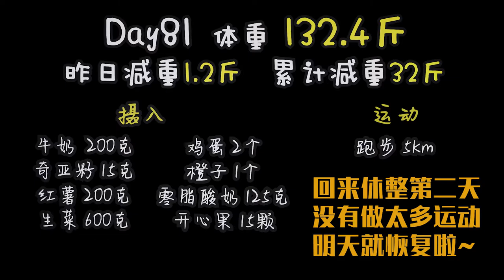【100天減50斤-D81】內衣外穿！不得已而為之~小伙伴們可不要像我這樣！記住這個教訓~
生活回歸正常咯！休整一天~明天再出發！
大家週一好哦！這一周都要元氣滿滿！
不知道為啥，從現在就開始期盼新年的到來了！

跟肥胖鬥爭了20多年，從185.4斤減到127.6斤。去年沒有控制好自己，小妞兒复胖160斤再出發！

我每天都會努力的鍛煉，爭取日更視頻~小伙伴們來監督我吧~
不一定是要減肥，要學一門語言，要養成一種習慣，都可以一起來打卡哦！

人有時候就是要逼自己一下，成功了就是白撿的，沒成功也算是對自己有個交代。
起碼我不是一個隨便放棄的人！

❤️微博： SalutMaggy
❤️Keep：SalutMaggy愉快的妞小貓
❤️頭條：城北小妞兒SalutMaggy